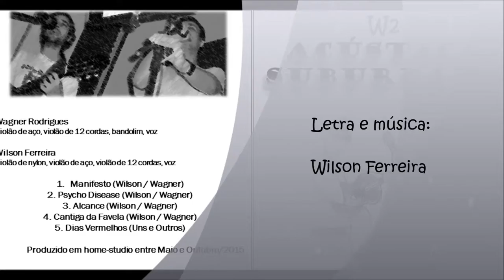W2 - Manifesto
Faixa do EP "Acústica Suburbana" - 2015

Wilson Ferreira: violão de aço, voz
Wagner Rodrigues: violão de 12 cordas, backing vocals